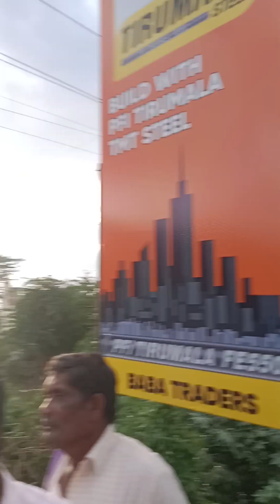shor duniya mein yeh ho gaya ll Bro.John GS& Bro .Puspharaj GS ll Hindi Christian song ll